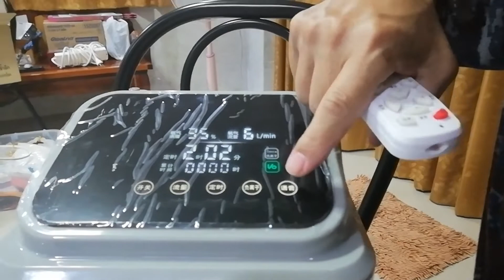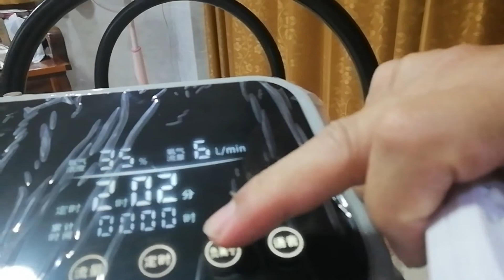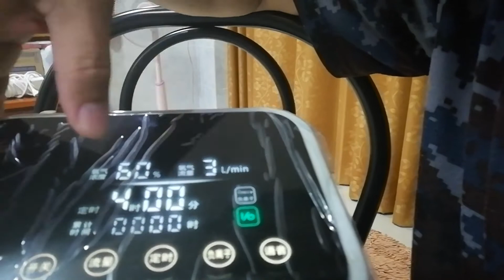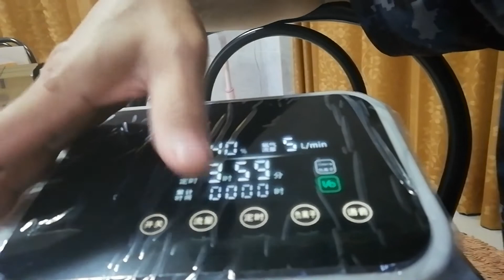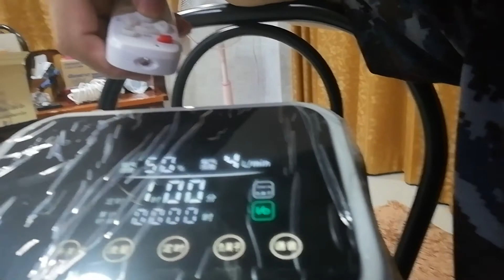เครื่องกำเนิดซิเจนในครัวเรือนขนาดเล็ก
Santafell Oxigen concentrator
@ 30% 7 L/Min to 93% 1 L/Min